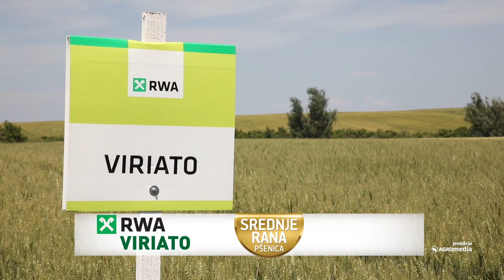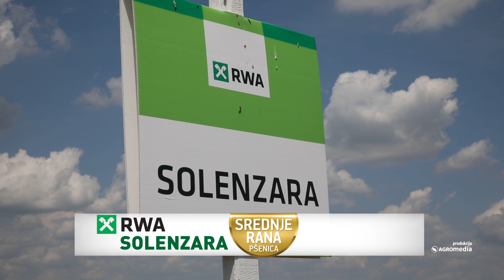Predstavljamo najbolje pšenice iz ponude kompanije RWA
Kompanija RWA je odavno zadobila poverenje poljoprivrednih proizvođača zahvaljujući kvalitetnim i visokoprinosnim sortama. Evo šta smo izdvojili iz ponude pšenice.

Korišćena muzika:
Sunspots -  Jeremy Blake